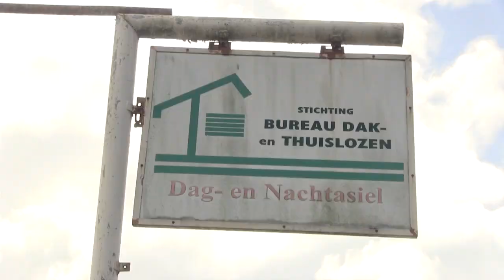Mevrouw Ivy Chitoe verstrekt voeding en drank aan Dak en Thuislozen i v b m haar jaardag